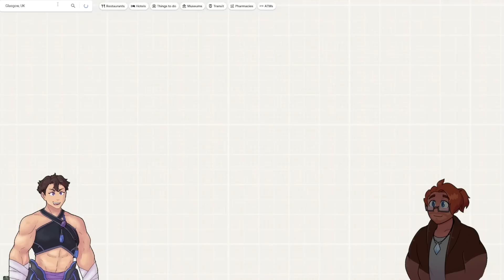This Real Life Dragon at a Festival! | Amazing Things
Look at some of the most amazing things across the internet